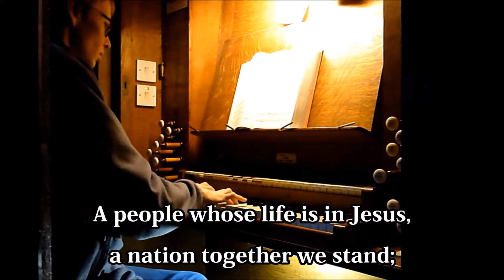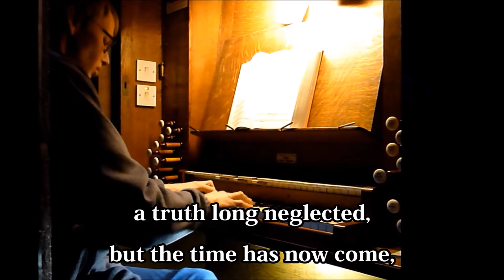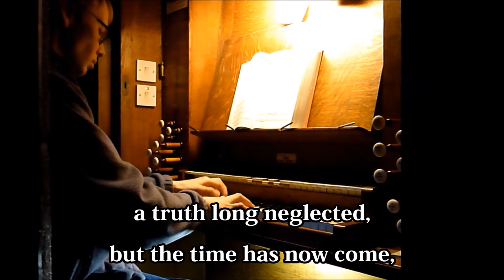An Army of Ordinary People - pipe organ, St Mewan Church (experimental audio re-edit)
N.B. This is a re-edit of one of my previous uploads, with enhanced audio - see note below.

The 1983 Christian worship song "An Army of Ordinary People" (words and music by Dave Bilbrough), played by Peter Tylor on the 1909 Hele pipe organ at St Mewan Church near St Austell, Cornwall (NPOR D08358), 07/02/2018.

An army of ordinary people,
a kingdom where love is the key,
a city, a light to the nations,
heirs to the promise are we.
A people whose life is in Jesus,
a nation together we stand;
only through grace are we worthy,
inheritors of the land.
(Chorus:)
A new day is dawning,
a new age to come,
when the children of promise
shall flow together as one:
a truth long neglected,
but the time has now come,

A people without recognition,
but with Him a destiny sealed,
called to a heavenly vision:
His purpose shall be fulfilled.
Come let us stand strong together,
abandon ourselves to the King;
His love shall be ours for ever,
this victory song we shall sing.
(Chorus)

Having published my original edit (created using Windows Movie Maker), I later realised that the sound quality, such as it was, had suffered through the editing process, acquiring a sort of "sticky" effect - most likely at the export stage. I therefore decided to re-edit it, using Shotcut (which I have recently started using in place of Movie Maker) to sync my existing visuals with my original raw audio. I then thought I might as well see if I could improve upon the latter using Audacity - which I have done by applying noise reduction at an appropriate setting to minimise ambient noise (I have not attempted to remove or soften the mechanical noises of the organ action), and then duplicating the track to convert it into stereo (setting one of the resulting channels to left and the other to right), together with one or two other small measures. This is the result - and if it is well received, I will apply a similar treatment to the audio in my future videos, and maybe also re-edit some of the best and most popular of the others I have already done.

Further thoughts (19/03/18): I must accept that, in this case, the gain in clarity of sound has come with the unwanted side-effect of emphasising the inherent shortcomings of my recording, especially those resulting from the position of the camera (with its in-built microphone) close to the console - namely, the all-too-obvious action noise and a distinct lack of reverb. Since uploading this re-edit, I have continued to experiment with some of my other previous recordings, trying out different noise reduction settings and adding reverb at what seems a suitable level, with good results (at least, in those where the mic picked up less action noise). However, I agree entirely with Rob Charles and Tony Newnham that a separate sound recorder or external mic, placed at some distance from the instrument, would provide the best ultimate solution - so I may yet invest in one of these when the right time comes!